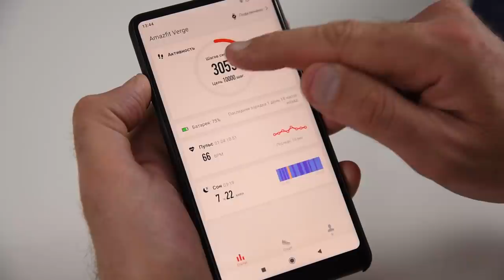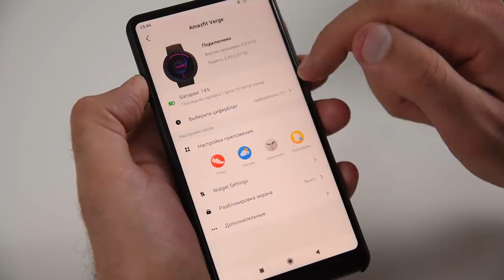Почему Amazfit так популярны? Обзор Amazfit Verge, Bip и Stratos / Арстайл /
Зеркало канала, абсолютно всё то же самое что на YouTube, на Дзен Я долго пользовался Amazfit Stratos, это крутые смарт часы, но походив с Amazfit Verge, я отложил керамические Stratos. Amazfit Verge с AMOLED экраном рулит! В обзоре трое часов